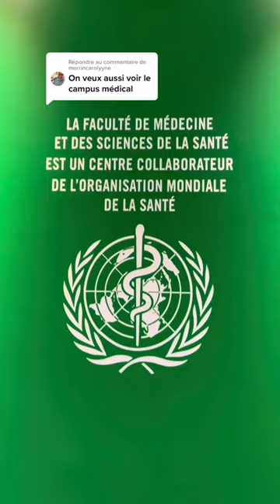Découvrez le Campus de la Santé et sa Faculté de médecine et des sciences de la santé de l'UdeS🩺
Situé au nord-est de la ville de Sherbrooke, à une vingtaine de minutes du Campus principal, le Campus de la santé regroupe la Faculté de médecine et des sciences de la santé, seule faculté de médecine au Québec à se trouver sur le même site qu'un centre hospitalier.

Elle compte près d'une vingtaine de départements, dont l'École des sciences infirmières, qui y offre ses programmes de baccalauréat et de maîtrise en sciences infirmières.

Le Campus de la santé : véritable milieu de vie pour tous les professionnels de la santé et milieu innovant pour la recherche.